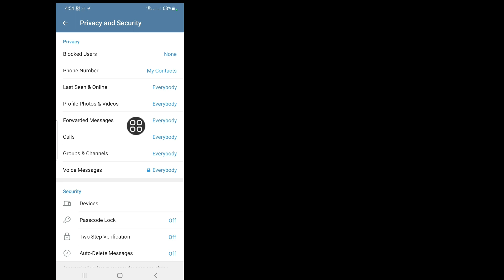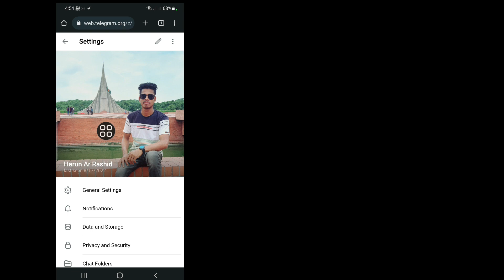How To Enable Sensitive Content On Telegram in 2023 [Android & ios]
Android School

Hi guys

In this video I will show you How To Enable Sensitive Content On Telegram in 2023 [Android & ios]